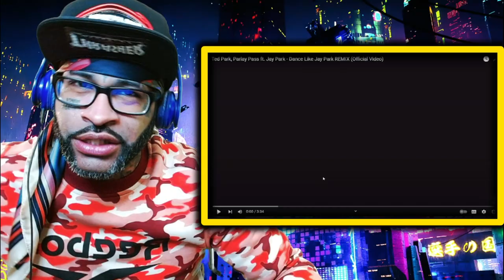Ted Park Parlay Pass ft. Jay Park - Dance Like Jay Park REMIX REACTION | I'M FEELING THIS SONG! 🔥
You're now watching Ted Park Parlay Pass ft. Jay Park - Dance Like Jay Park REMIX REACTION | I'M FEELING THIS SONG! 🔥

And remember.